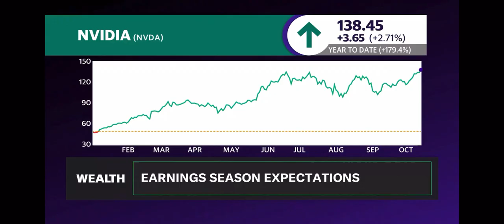Nvidia's 'Insane' Demand Can Keep Contributing to their Earnings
Nvidia's 'Insane' Demand Can Keep Contributing to their Earnings on Yahoo! Finance featuring Ken Mahoney - Investor, author and CEO of Mahoney Asset Management, providing key insights to stock market investment strategies. Video provided by Moonshot N.A., Terence Mills - CEO & chief creative.